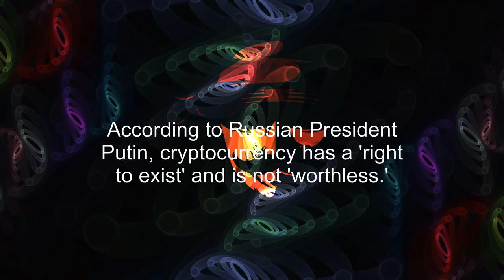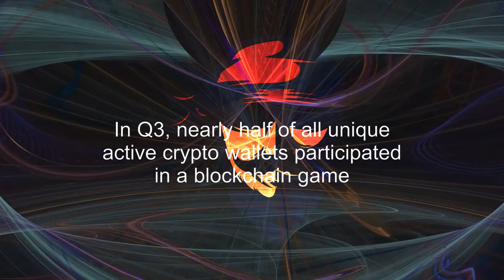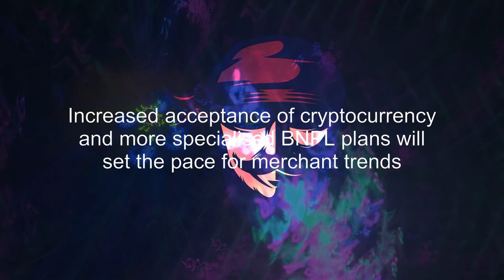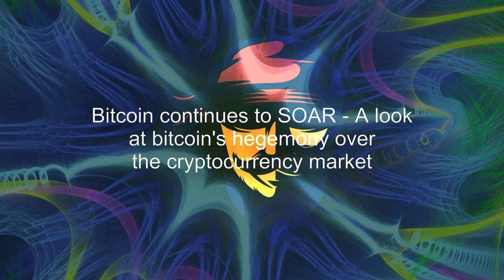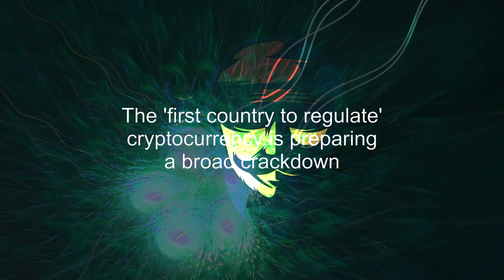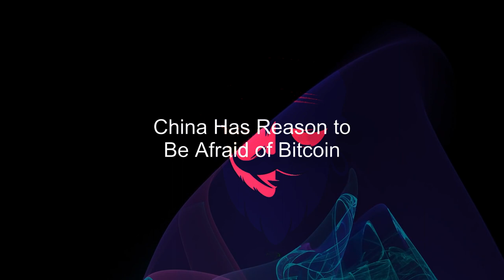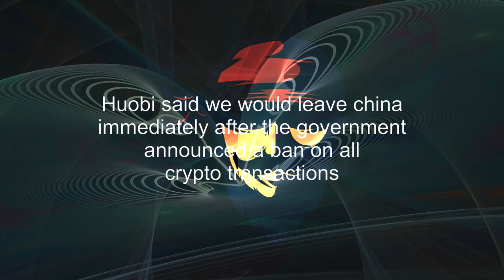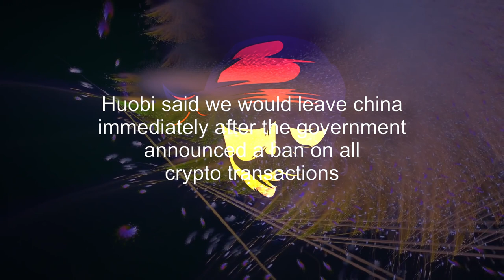Crypto Pirates Daily News - October 16th, 2021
News Headlines:

00:07 According to Russian President Putin, cryptocurrency has a 'right to exist' and is not 'worthless.'.
03:01 NFTs: A heinous OpenSea security weakness permitted criminals to grab cryptocurrency.
07:08 In Q3, nearly half of all unique active crypto wallets participated in a blockchain game.
10:56 Increased acceptance of cryptocurrency and more specialised BNPL plans will set the pace for merchant trends.
16:50 Bitcoin continues to SOAR - A look at bitcoin's hegemony over the cryptocurrency market.
21:22 The 'first country to regulate' cryptocurrency is preparing a broad crackdown.
25:27 Coinbase's complete policy framework advocates for the establishment of a cryptocurrency regulator.
31:06 China Has Reason to Be Afraid of Bitcoin.
37:51 Huobi said we would leave china immediately after the government announced a ban on all crypto transactions.

The future of finance
The old way of doing things doesn’t cut it anymore. With BlockFi, you can use cryptocurrency to earn interest at up to 8.6% APY, borrow cash, and buy or sell crypto. There are no hidden fees, no minimum balances, and no reason to wait.